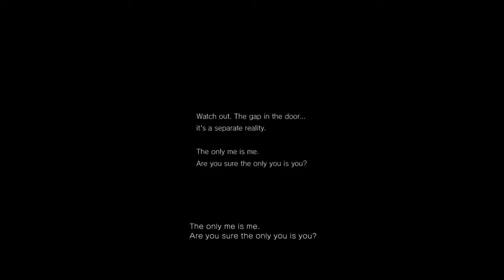Brandon Plays P.T. Part 1